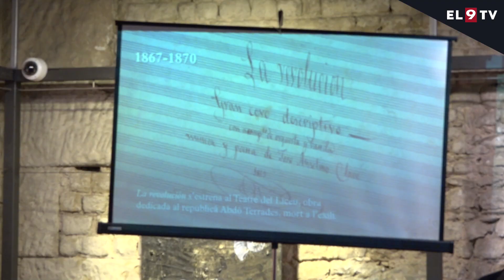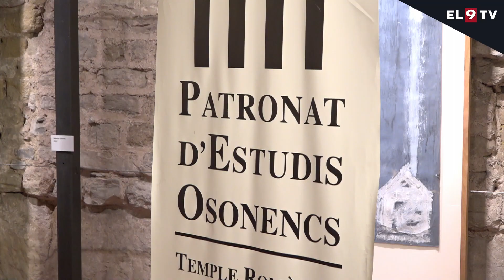Helena Majó i Andreu Ribas guanyen el premi Plana de Vic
El Patronat d'Estudis Osonencs ha celebrat l'últim acte al Temple Romà fins al maig de l'any que ve. Mentrestant, s'hi duran a terme les obres de rehabilitació de la coberta, quedant suspeses les visites al monument i al jardí. La proposta de dissabte passat va cloure els actes fins que acabin els treballs i va premiar dos arquitectes osonencs en el marc de la Festa Anual del Patronat.

INFORMEN: J. Lechón / X. Danés